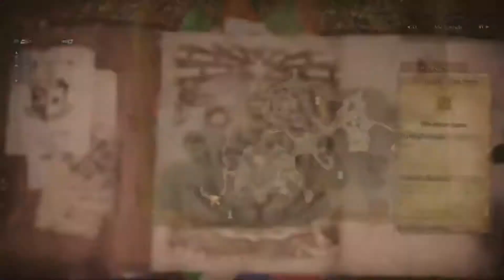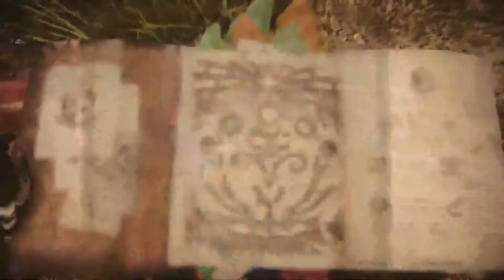Monster Hunter: World #003 - Jagras-Jagd Ω Let's Play